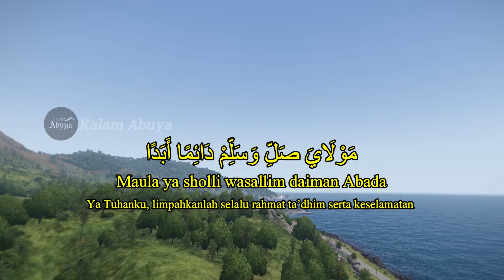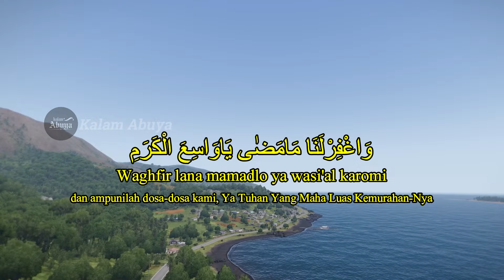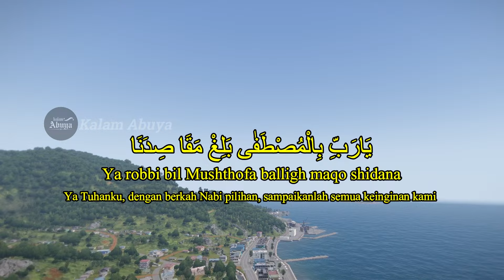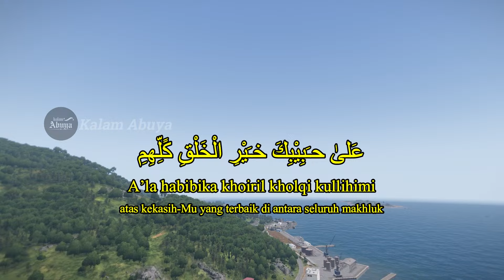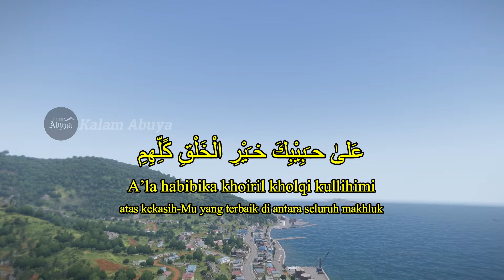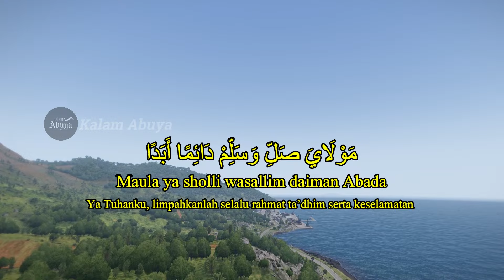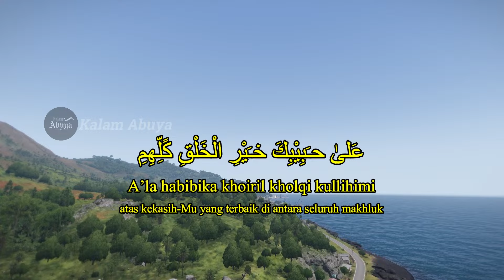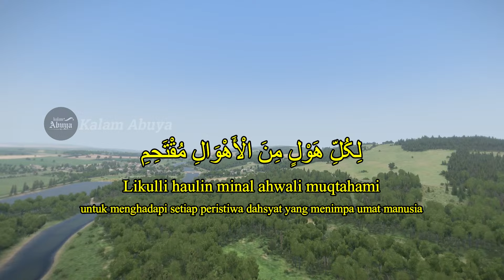SHOLAWAT BURDAH PENARIK REZEKI PALING DAHSYAT, Sholawat Nabi Muhammad SAW, PALING MERDU, JIBRIL